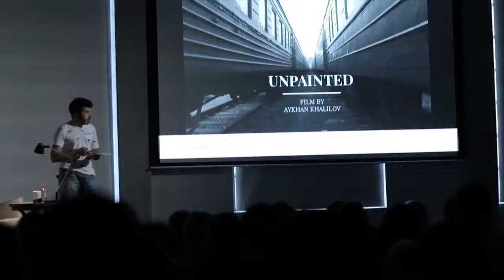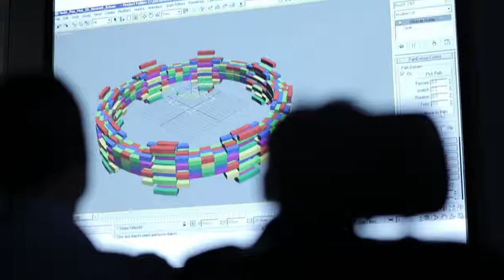YARAT : BEHANCE AZERBAIJAN, Portfolio Review 2015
BEHANCE AZERBAIJAN PORTFOLIO REVIEW 2015
10 May 15

YARAT Contemporary Art Space and Behance Azerbaijan, the leading online platform for showcasing and discovering creative work, are holding next Portfolio Review Day in Baku on 15th May 2015 in YARAT Centre.

Behance is a network of sites and services specializing in self-promotion, including consulting and online portfolio sites. It offers creative individuals an opportunity to update their work in one place and to broadcast it widely and efficiently on an international scale.

Behance seeks to remove the barriers between talent and opportunity as it helps to distribute work to different online galleries, maximizing exposure and attracting millions of visitors. Members use Behance to showcase their work from start to finish, get proper credit online, and connect with peers, career opportunities, and industry leaders.

Twice annually, Behance presents Portfolio Review Week, an unprecedented series of volunteer-organized events that has spread to hundreds of cities internationally, with the goal of bringing together creative professionals. Since PRW launched in 2012, nearly 1,000 events in eighty countries have taken place around the globe - all run by our community leaders.

YARAT Contemporary Art Space is partnering this year with Behance to hold Portfolio Review Day that will bring together the following creative people from Azerbaijan: Shargiyya Rahmanova, Elnur Babayev, Dima Turcan, Aykhan Khalilov, Shabnam Shukurova, Eltaj Zeynalov, Chalk Studio, Shamil Askerov, Hadi Misrikhanova, Butunay Hagveridyev and Vugar Naib.

Portfolios will be reviewed and final awards will be given by a jury composed of Sanan Aleskerov (photographer), Teymur Daimi (Art Critic, Phd), Fakhriyya Mammadova (artist-designer, photographer).

Venue:

YARAT Contemporary Art Centre, Multifunctional Room, 2nd floor

Bayil district (near the National Flag square), Baku, Azerbaijan.

Preview day: 15 May 2015

Time: 19.00

Free admission